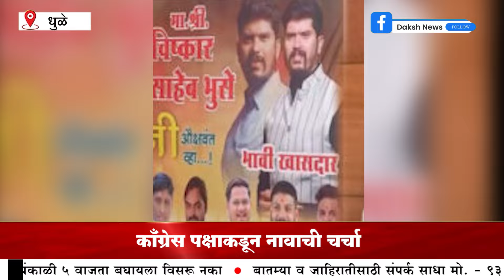दक्ष न्यूज | भुसेंचे पुत्र धुळ्यातून लढवणार लोकसभा?